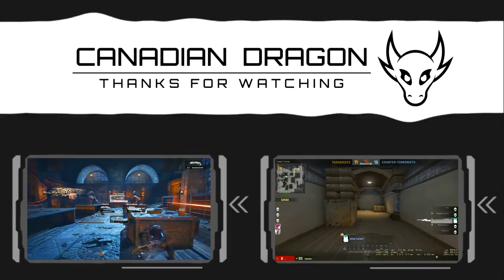Gears of War 4 Campaign | Torque B-Oh S#!T ( Ep. 9 - Act 3 Chapter 4)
Torque bows... lots of Torque bows.